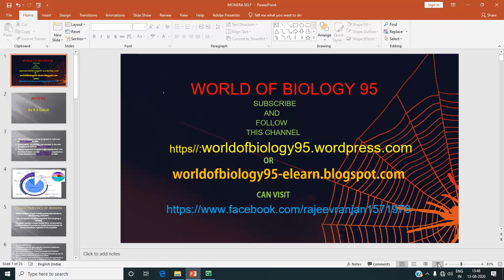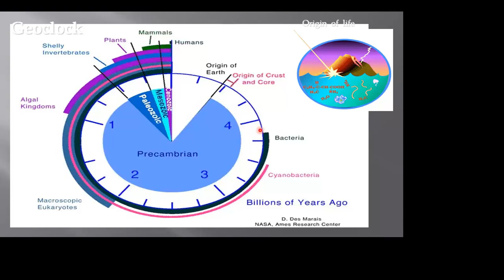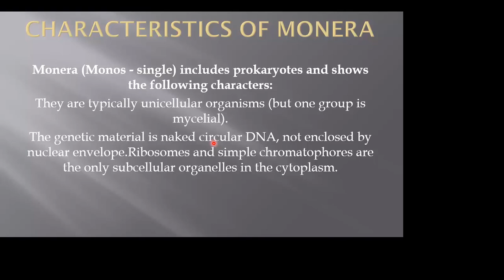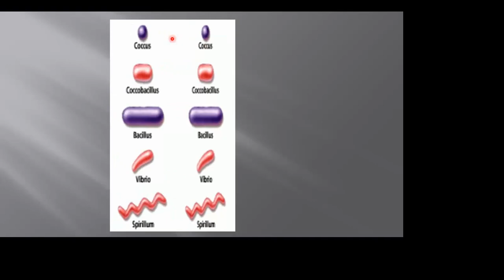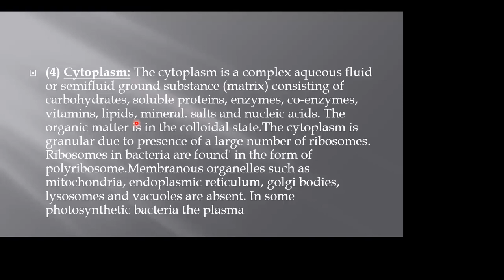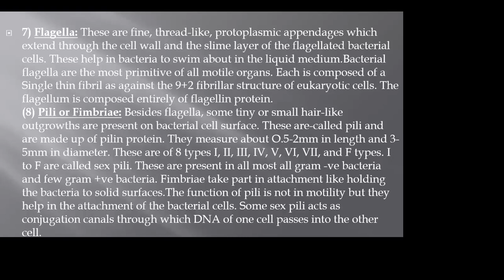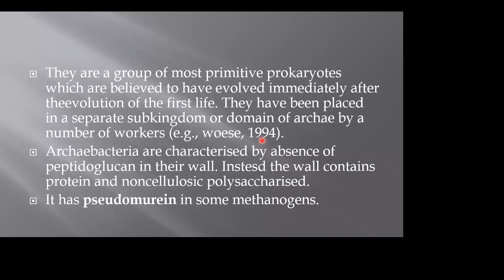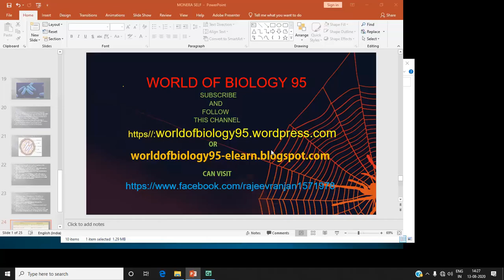MONERA- ACHAEBACTERIA, CYANOBACTERIA, EUBACTERIA AND MYCOPLASMA BY R R GAUR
TAXONOMY PART -3 (MONERA)
BILINGUAL